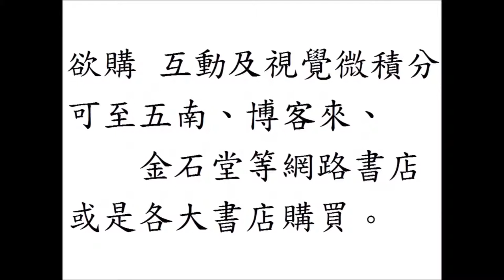互動及視覺微積分 Interactive and Visual Calculus：2x的微分